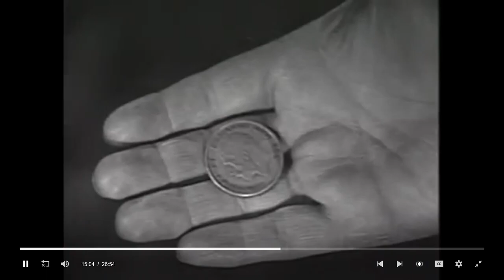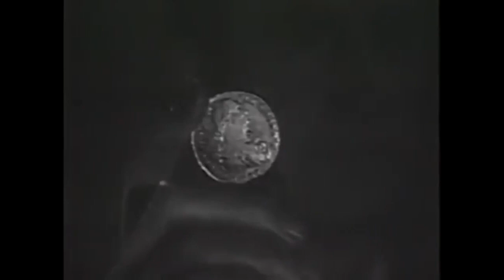Sherlock Holmes The Case of the Winthrop Legend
Harvey Winthrop asks Holmes to help him prevent his brother's potential death because of the terrible Winthrop legend... which tells that any Winthrop possessing a silver coin will die
Aired on November 29 1954

Cast

    Sherlock Holmes : Ronald Howard
    Dr. John Watson : Howard Marion-Crawford
    Harvey Winthrop : Ivan Desny
    John Winthrop : Peter Copley
    Alice Winthrop : Meg Lemonnier
    Margret Hall aka Peg : Karen
    Constable : Charles Perry